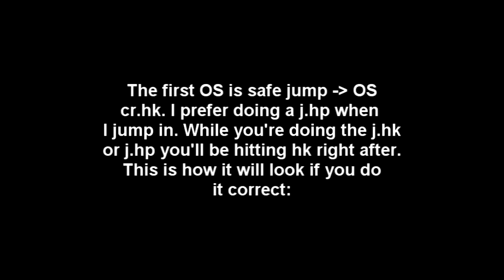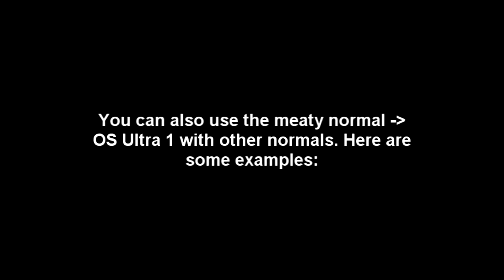SSFIVAE2012: Balrog Useful Option Selects "Tutorial"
You can call this video a tutorial, but it's more meant to show the most useful Option Selects with Balrog (imo). It's also meant for the newer Balrog players.